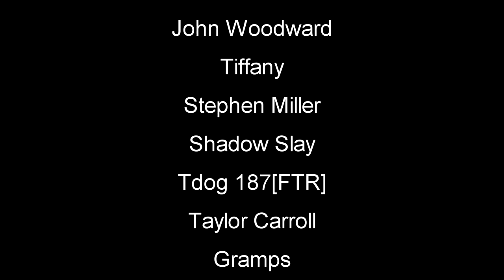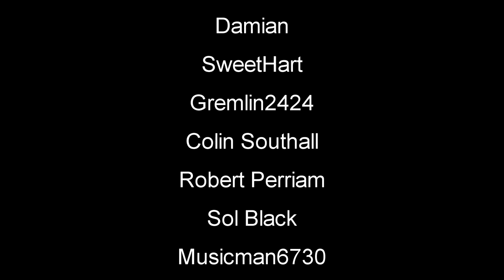Hunting For Treasures | The Magnificent Trufflepigs Gameplay | First Look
The Magnificent Trufflepigs Gameplay Let's Play First Look - The Magnificent Trufflepigs is a first-person, romantic, metal-detecting game. It combines laid-back detecting and exploration with a strong narrative, all set in a beautiful English countryside. It’s a game about trying to find something.